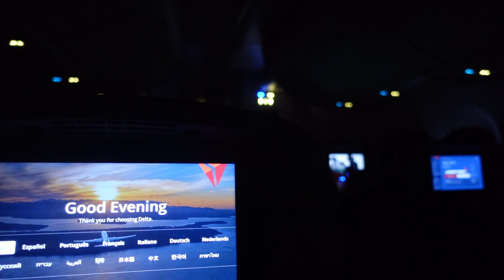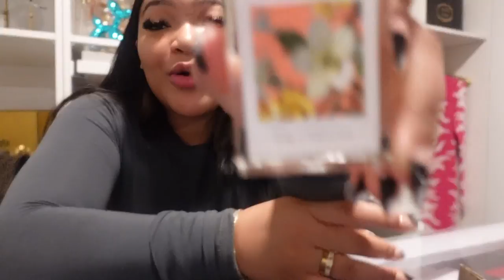FEW HOURS IN MIAMI ... HERES WHAT HAPPEN ... CLOSE FRIENDS SAW IT FIRST | KIRAH OMINIQUE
Thank you Nasty Gal For Partnering With Me On This Video

ALL ITEMS MENTIONED W/ SIZES
Fur Trim Coat Size 8
*The one I have is sold out, but here is a similar one*
Black Corset Blazer Size 8
Pink & Forest Green Fleece Jacket Size 8
Green Sweatpants Size 8
Green Crew Neck Size 6
Boyfriend Jean Size 10
Brown Square Toe Boots Size 10
Brown Trench Coat Size 8
Jumpsuit Size 8
*Another Jumpsuit I Just Got ... TO BOMB* Not Shown
Short Sleeve Jumpsuit

Some links above are affiliate links from which I get a small commission, which does not affect you as a customer at all, but helps me keep on making videos for you guys! All opinions are my own :)